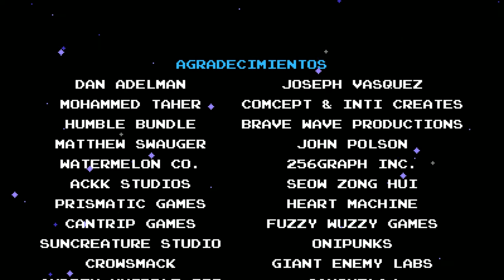En Directo - Shovel Knight - Parte 2/2